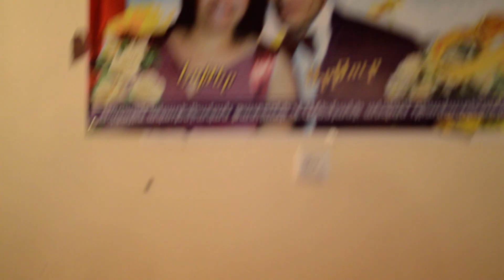Հարսանիքը Սունդուկյան թատրոնում